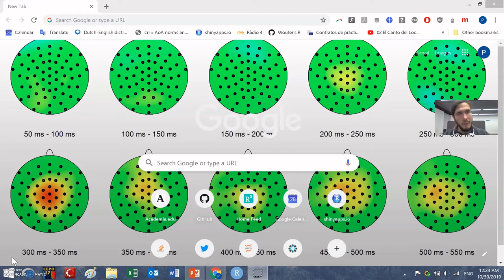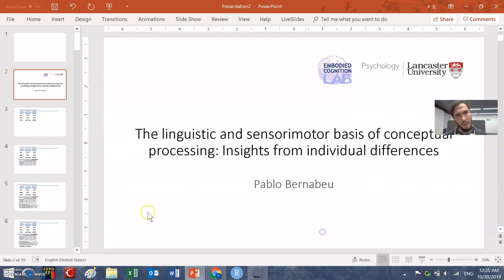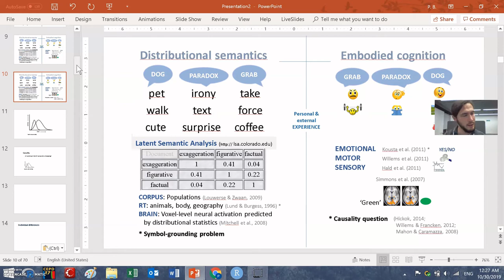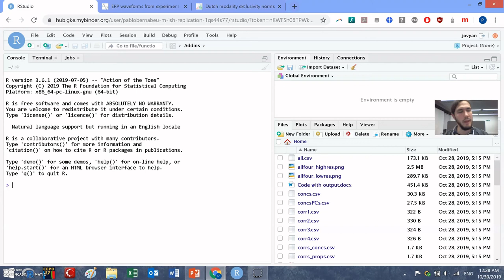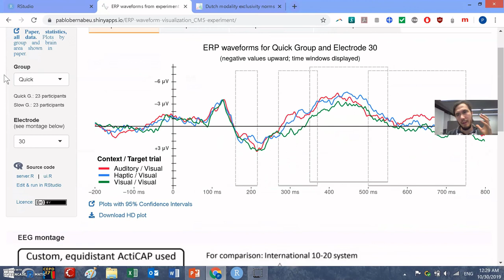Fellowship 2020 Screencast: Pablo Bernabeu